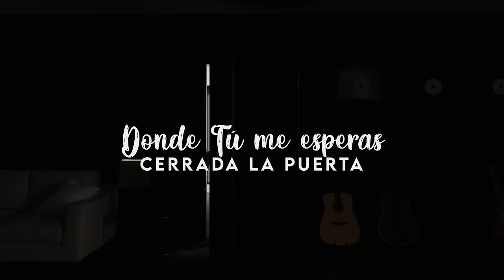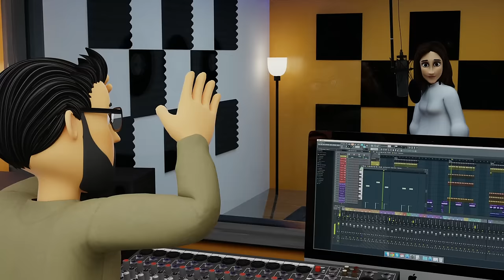JULISSA | Lo Primero (VideoClip Animado)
Letra:
LO PRIMERO
Compositor: Luis Fabián Peña

ESTROFA I
Lo primero,
Es amarte con mi corazón,
con toda mi alma y con todas mis fuerzas.
Es abrir mi ventana y buscar en tu dirección
todas las respuestas.

Lo primero,
Es llenarme y llenarme de ti
para compartir con quién necesita.
Ser consciente de tu provisión que has
puesto en mis manos y se multiplica.
Y se extiende tu bondad.

PRE-CORO
Porque Tú, el primero también el postrero.
Das la entrada, también la salida.
Bendecirte será lo primero.

CORO
Lo primero es Tu presencia; esencia de vida.
Lo primero es darte gloria junto a mi familia.
Lo primero es abrazarme a Tu fiel palabra,
Que labra y desarma lo que antes estaba en primer lugar.

ESTROFA II
Lo primero,
Es amar y cuidar mi familia
porque es donde está mi primer ministerio.
Enseñar a mis hijos a amar al Dios de verdad
nuestro único dueño.

Lo primero,
Acercarme con sinceridad
donde Tú me esperas cerrada la puerta.
Y después de llenarme de ti
En la intimidad vendrá recompensa
Y en público será.

Audio:
Productores: Mike Rivera & Omar Salas
Arreglo, teclados y programación: Omar Salas
Percusión: Richard Bravo
Acordeón: Luis Herrera
Bajo, Guitarras y Cuatro: Omar Salas
Coros: Ronnie y Arelis Viloria
Ingenieros de sonido: Mike Rivera, Omar Salas y Erik Herbst
Ingeniero de Mezcla: Iker Gastaminsa
Mastering: Jorge Santos
Productores: Mike Rivera, Haroldo Poiret & David Faneite para
Julissa Ministries & Poiret Creations
Diseño y Animación: David Faneite